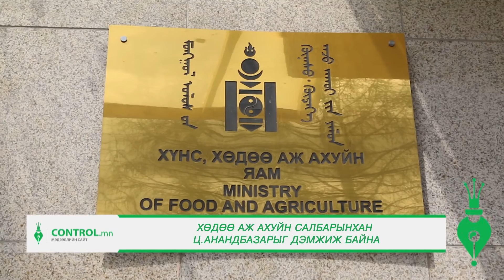anand 07 26